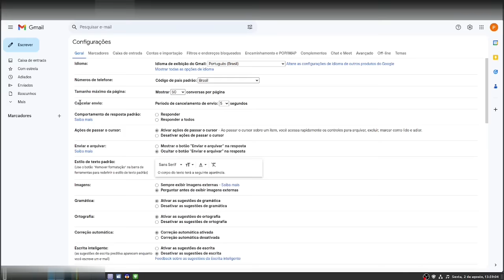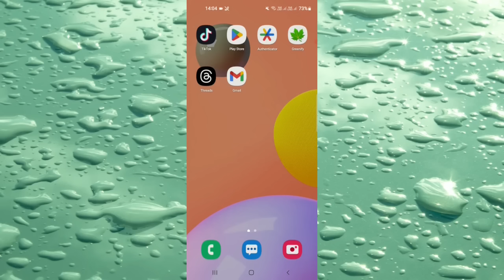Como Desativar a Exibição Automática De Imagens No Gmail Pelo Computador e Celular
Neste tutorial detalhado, você aprenderá como controlar a exibição de imagens em sua caixa de entrada do Gmail, tanto no computador quanto no celular. Ao desativar a exibição automática, você protege sua privacidade, economiza dados e evita a abertura acidental de links maliciosos.